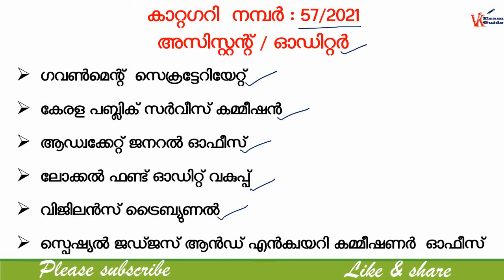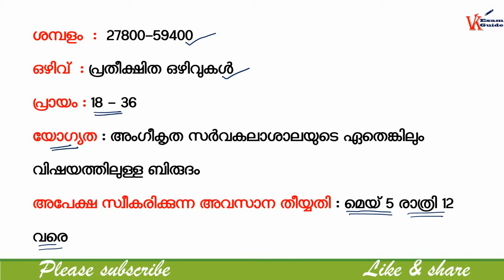SECRETARIAT ASSISTANT വിജ്ഞാപനം വന്നു.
KPSC SECRETARIAT ASSISTANT#വിജ്ഞാപനം#